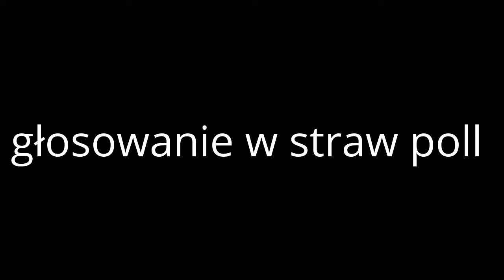głosowanie w opisie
1